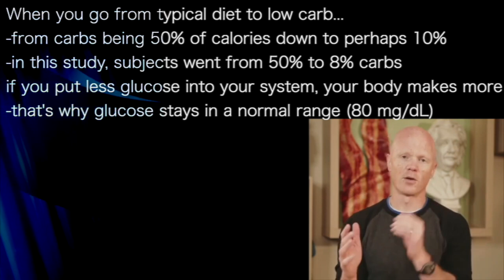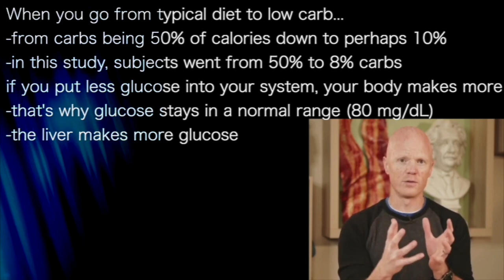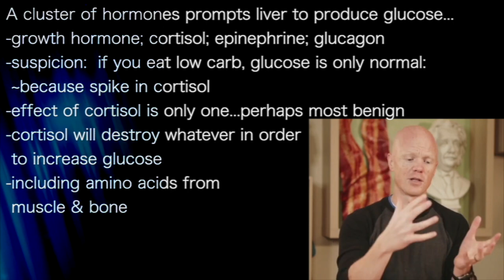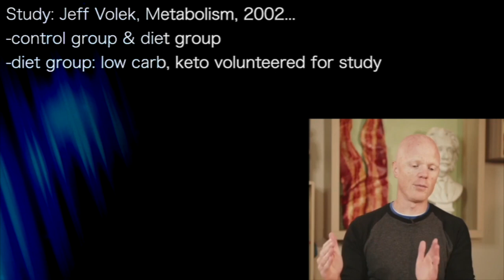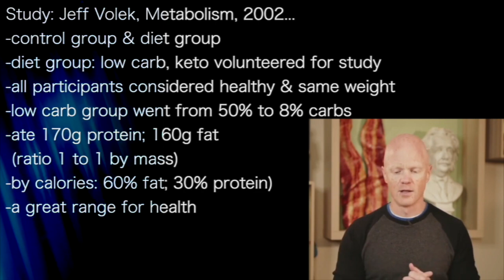BEN BIKMAN | TOP HITS 15 …PROTEIN does NOT SPIKE INSULIN when non-inflamed